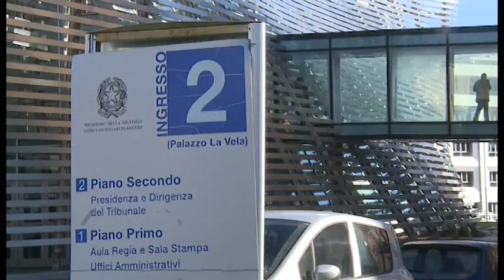Banca Etruria, ostacolo alla vigilanza: assolti Bronchi, Fornasari e Canestri